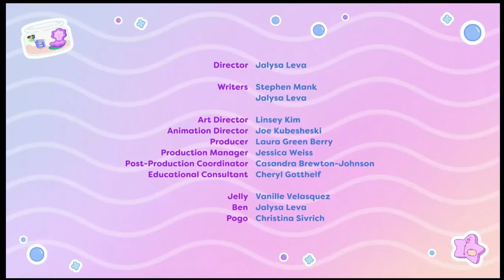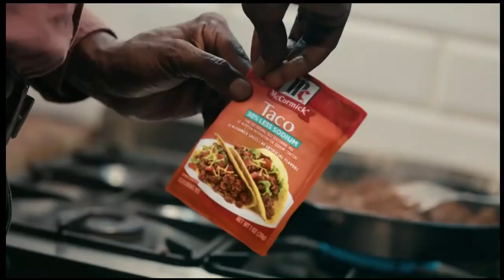Rocky Mountain PBS Program Break (February 7, 2024 at 7:00 AM)